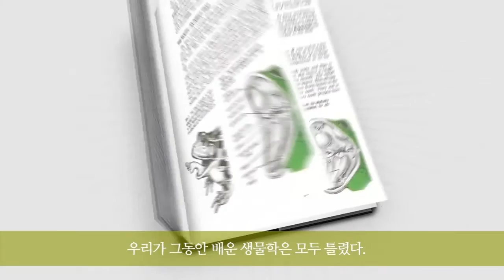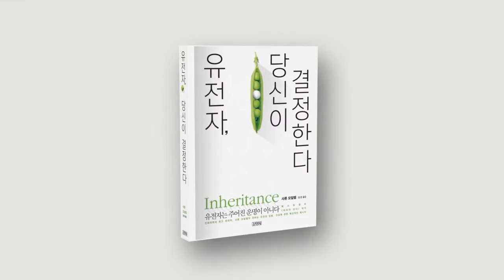'유전자, 당신이 결정한다' 북트레일러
뉴욕타임스 베스트셀러 작가이자 진화의학의 최고 권위자,
샤론 모알렘이 전하는 유전과 질병, 건강에 관한 혁신적인 메시지.